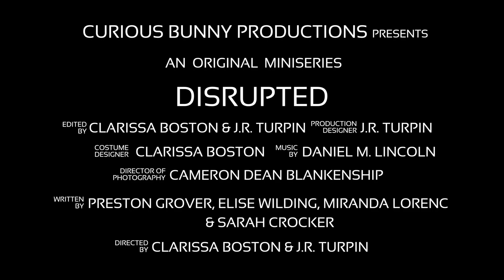Disrupted Trailer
Enjoy a sneak peek at our upcoming mini-series! Episode 1 drops on December 30, 2020.